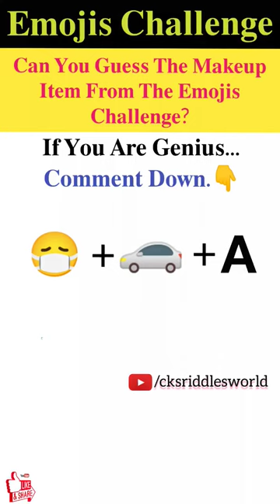मजेदार पहेली- 264 | Emojis Challenge | Can You Guess The Makeup Item From The Emojis?